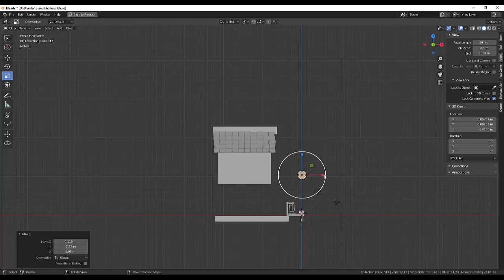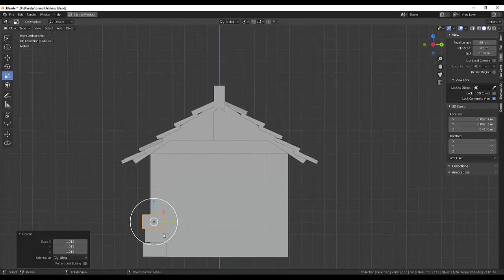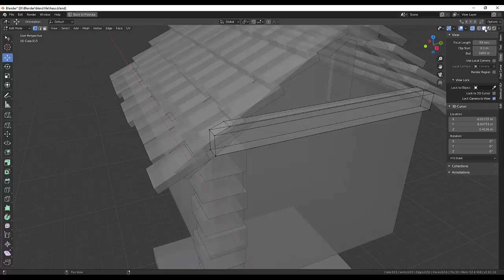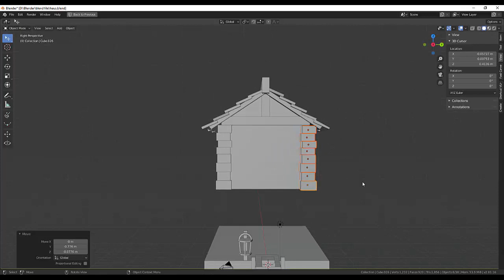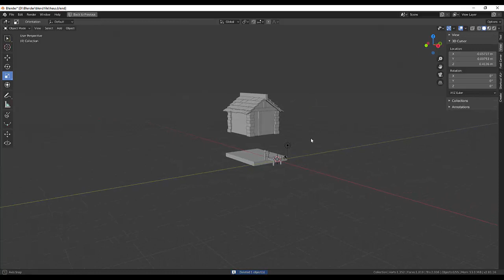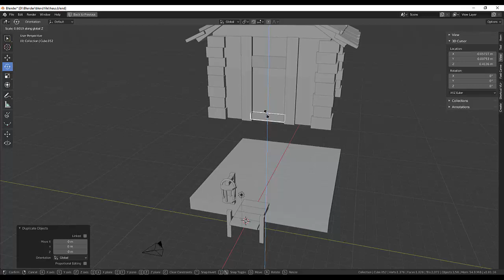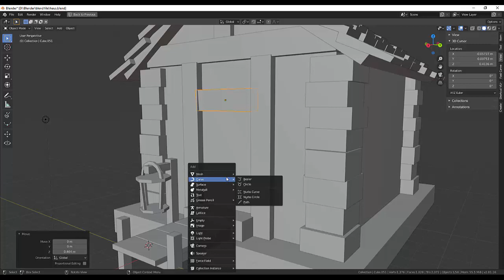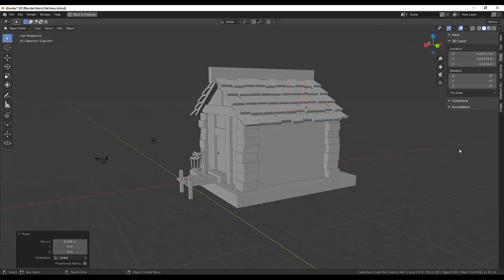25. Blender Low Poly. Домик (часть5)